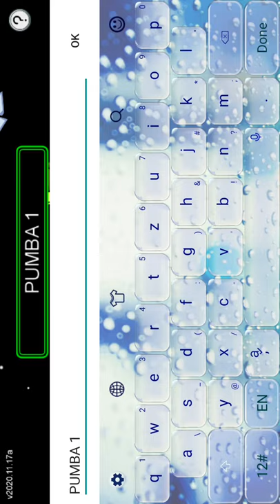among us cremate impostor 1